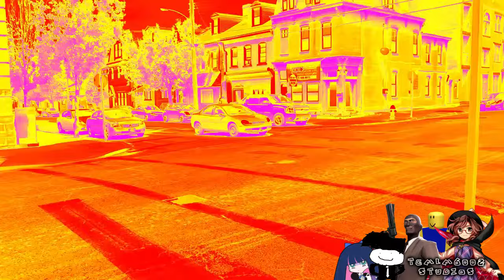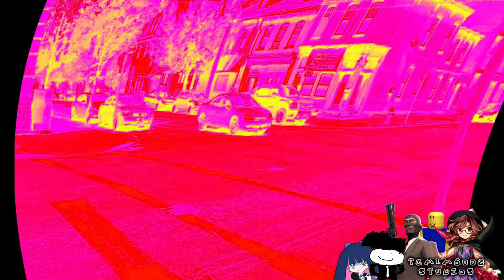Preview 2 Toilet Paper Blues V3 Extended Effects | Preview 2 Rolling In The Deep Effects